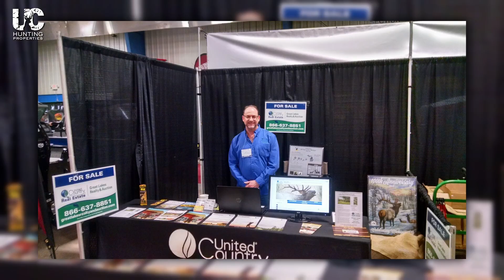Matt Farkas Agent Bio Michigan Land Pro